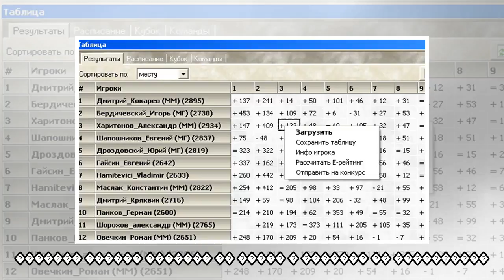пїЅпїЅпїЅпїЅпїЅ пїЅпїЅпїЅпїЅпїЅпїЅ: "пїЅпїЅ пїЅпїЅпїЅпїЅ" пїЅпїЅпїЅ пїЅпїЅпїЅпїЅпїЅпїЅ пїЅпїЅ пїЅпї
пїЅпїЅпїЅпїЅпїЅ пїЅпїЅпїЅпїЅпїЅпїЅ: "пїЅпїЅ пїЅпїЅпїЅпїЅ" пїЅпїЅпїЅ пїЅпїЅпїЅпїЅпїЅпїЅ пїЅпїЅ пїЅпїЅпїЅпїЅпїЅпїЅпїЅ"
 ���������� "�� �����" ����� ������ ��������� ������������� �� ������ ��� ���� (3:1) � ��������� ����� ������ ����� ��������. ���� � ����� 3-1 � ������ ��������. - ��� ���� ���� ����� �������, ��� ����...